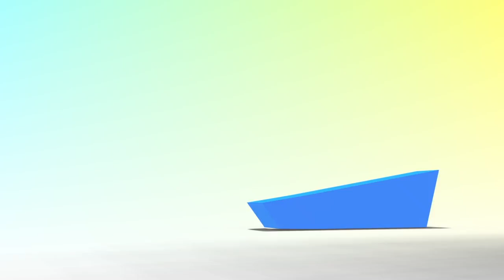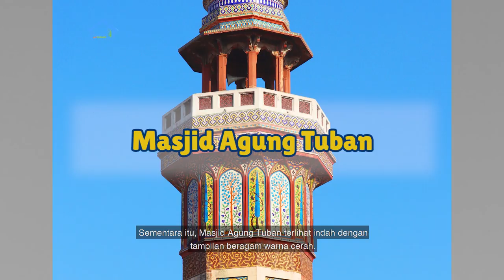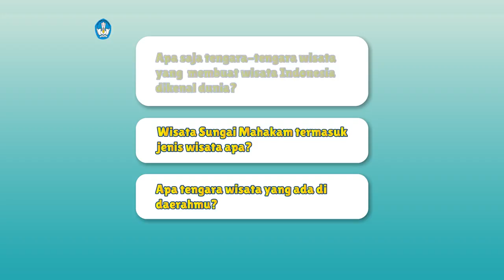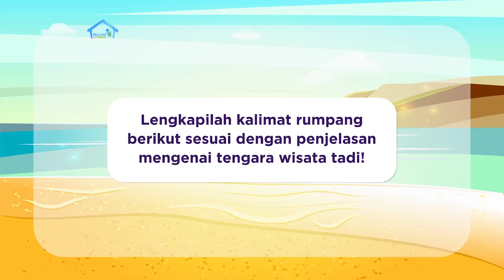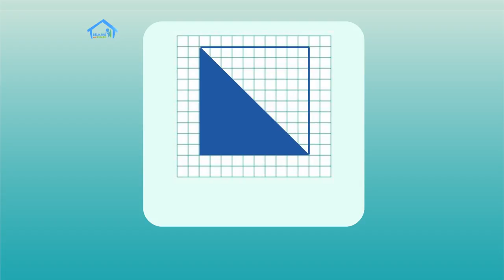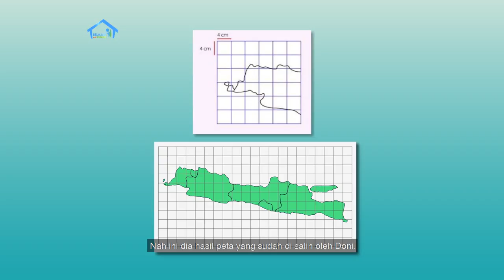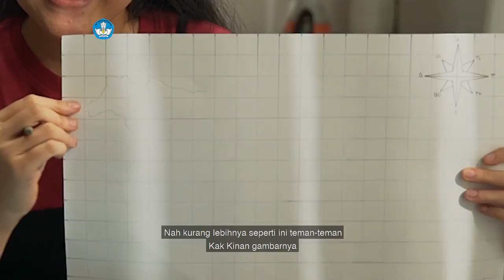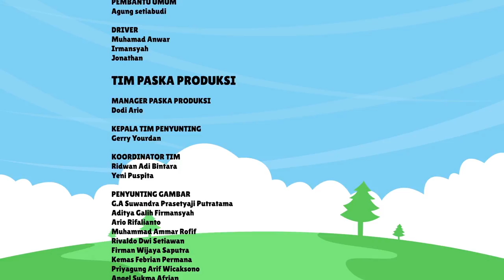BDR | SD Kelas V| Episode 24 - Tengara Wisata Indonesia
Di episode kali ini, Kak Kinan mengajak kamu untuk melakukan berbagai aktivitas pembelajaran yang meliputi: membaca informasi tentang ragam tanda wisata Indonesia, mengenal sikap terhadap tanda-tanda tersebut, memperbesar dan memperkecil skala pada peta, dan belajar membuat peta sederhana.